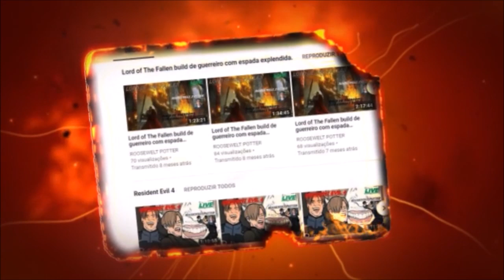Dark Souls 3 cosplay do Link versus Aldrich, Devourer of Gods